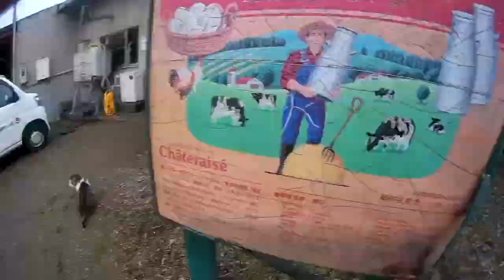Japan Dairy Farming Kobayashi Farm Nobeyama Nagano ken Japan Morning Duty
Japan Dairy Farm Duties